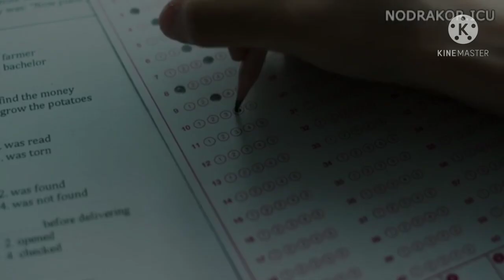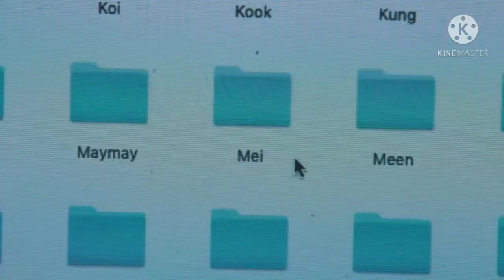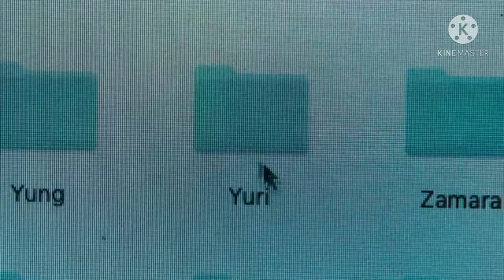FILM NANO season 2 - Alur Cerita Film Nano Season 2 episode 4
Alur Film | Alur Cerita Film | Cerita Film | Cerita Film Horor | Girl from nowhere season 2 | episode 4| XXI ZONE

hallo semua nya berjumpa ladi di chanel zona 21, kemarin di episode ke 3 kita sudah mengungkapkan sosok Yuri si gadis misterius yang selalu mengikuti nano. khusus di episode ini kita akan membahas asal usul kenapa yuri bisa seperti nano yang apabila mati dapat hidup lagi.

langsung aja kita ke cerita nya.